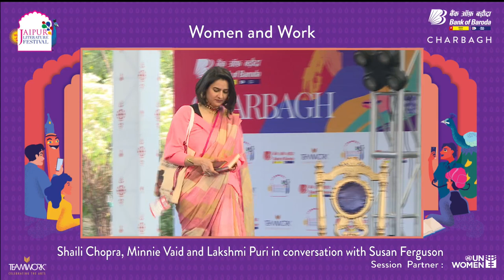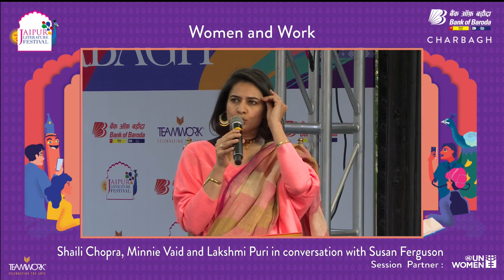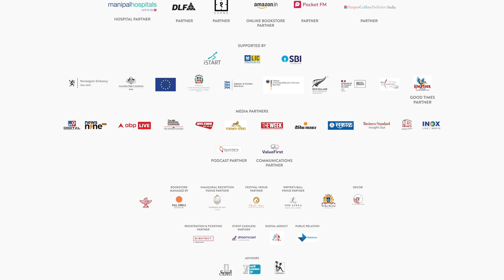Women and Work | Shaili Chopra, Minnie Vaid and Lakshmi Puri in conversation with Susan Ferguson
A woman’s work is never done. Indian women’s participation in the workforce is decreasing steadily, even as figures rise in the rest of the world. A deep discussion on women and work, with anecdotal insights and perspectives, to analyse current realities and ponder how to understand, respect and revive the role of women in the economic sphere. A panel of women from diverse backgrounds discuss the causes and consequences of the roadblocks that have come up in the way of a working woman’s working life in the past, present and future.

Shaili Chopra is a game-changer in India's digital revolution with women-oriented digital spaces, including SheThePeople.TV and Gytree.com, India's first women's health platform, addressing hormonal needs across cycles. Her phenomenal book Sisterhood Economy makes a bold, empathetic, and collective call for women to believe in their transformative abilities and put themselves first. Chopra is a Stanford Draper Hills and ASPEN fellow and a recipient of the RNG Award.

Minnie Vaid is a journalist, documentary filmmaker, author, researcher, television professional and creative producer for feature films in India. She has written four non-fiction books on human rights activists, peoples’ struggles, activism and ISRO’s women scientists. Her fifth book is her first narrative fiction, a story of women empowerment in a male-dominated profession, the army.

Lakshmi Puri is a former IFS officer and Ambassador. She has actively engaged in multilateral diplomacy since 1981 and has served at the United Nations for 15 years as Director, International Trade Division, UNCTAD and later as Assistant Secretary General, United Nations and the founding Deputy Executive Director of UNWOMEN. She is a Distinguished Fellow of the Indian Association of International Studies (IAIS) and recipient of the prestigious Eleanor Roosevelt Prize for Human Rights. Puri is also a published author of several reports and research papers.

Susan Ferguson is the Country Representative for UN Women India. Ms. Ferguson has had a distinguished career in international development spanned by themes of gender equality and social justice. She has extensive experience working in grass root development agencies, establishing and managing social services, working within Local, State and Federal Government in Australia. Ms. Ferguson was the Country Representative in Papua New Guinea.